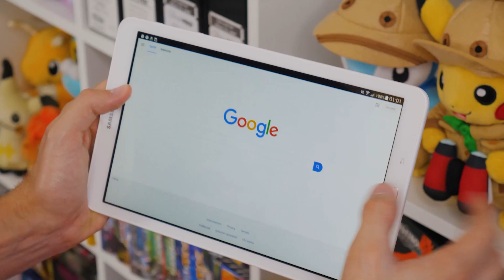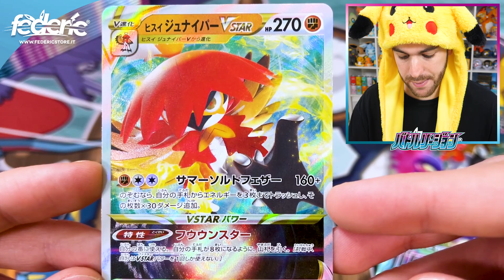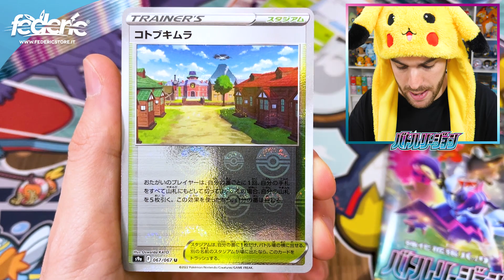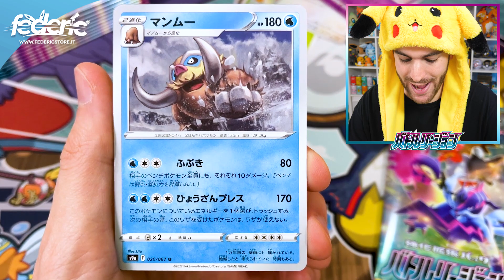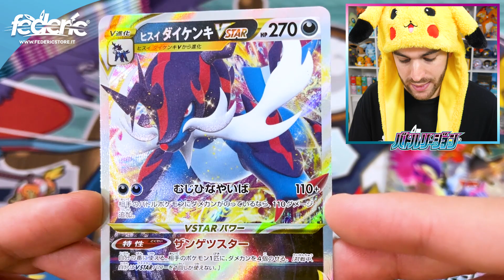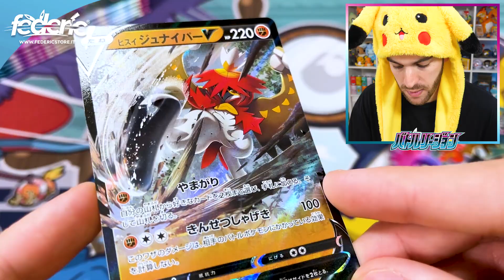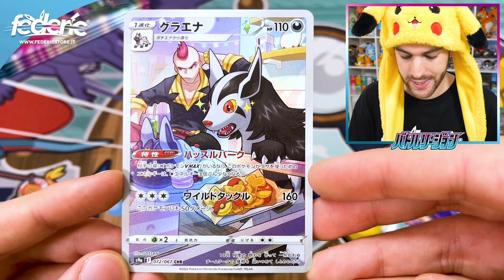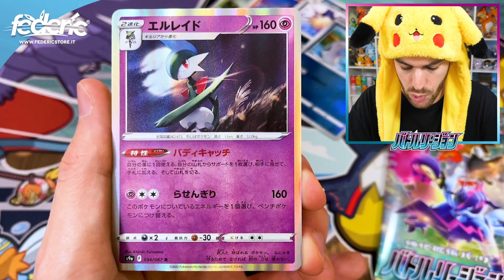*LE NUOVE CARTE SHINY SPARKLING!* APRO IL NUOVO BOX DA 20 BUSTINE POKEMON BATTLE REGION!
Oggi apriamo il primo Box Giapponese da 20 Bustine Pokemon Battle Region, questo Set introduce le nuove carte Shiny Sparkling!

Federic©